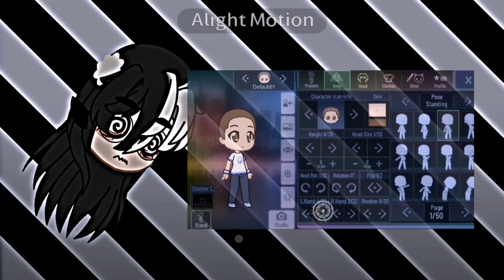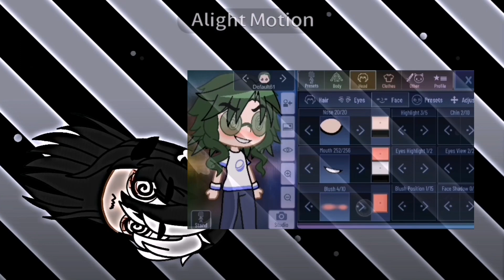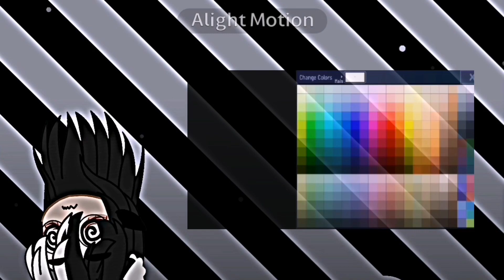-Переделка 13 карт-|Версия с Вару|Gacha Club|By _ᴄᴏᴏᴋɪᴇ_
Переделываю 13 карт, не судите строго)